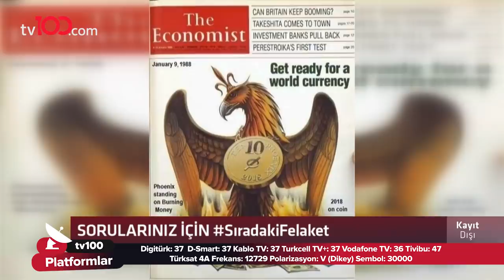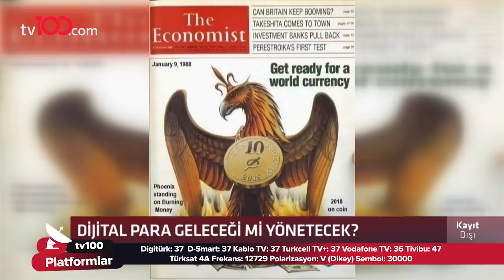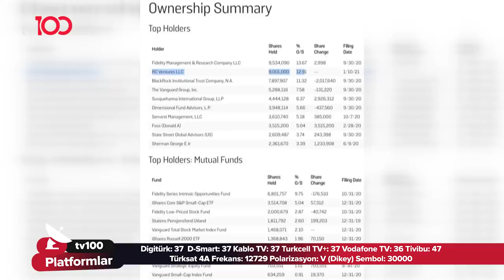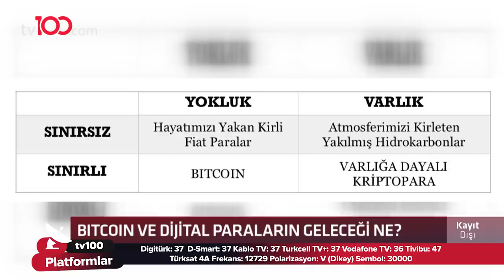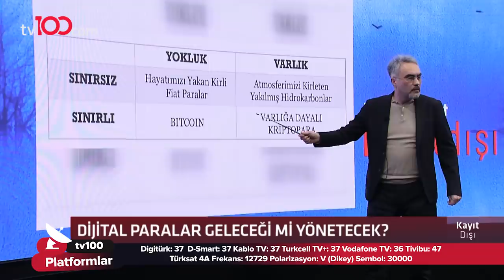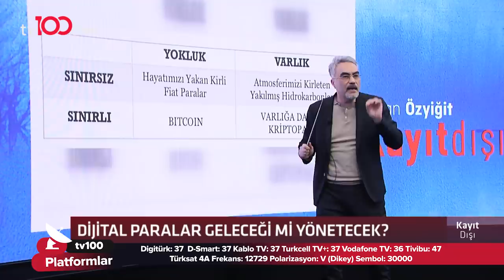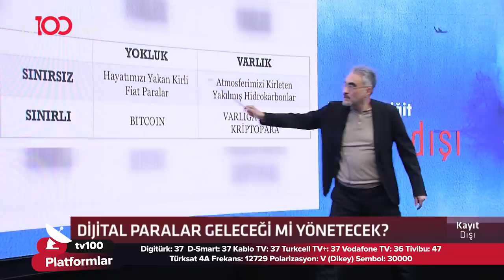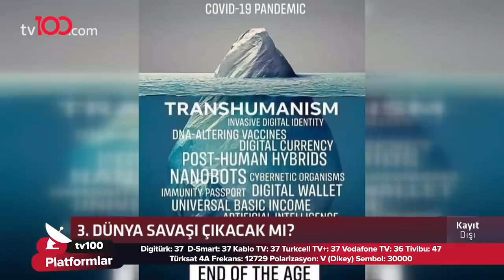Wall Street Çöküyor mu? - Ertan Özyiğit ile Kayıt Dışı - Cemil Türün, Hüseyin Çiloğlu - 05.02.2021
Dijital Para Uzmanı Cemil Türün, Risk Yönetim Uzmanı Hüseyin Çiloğlu, Ertan Özyiğit ile Kayıt Dışı programına konuk olarak gizemli soruları tv100 ekranlarında yanıtladı.

TÜRKSAT 4A
Frekans: 12729
Sembol: 30000
Polarizasyon: V (Dikey)